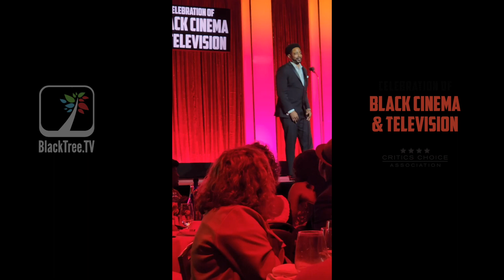THE WONDER YEARS receives Ensemble Award for Television at Celebration of Black Cinema and Televison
AWARDED:   Dulé Hill*, Laura Kariuki*, Julian Lerner, Amari O'Neil, Milan Ray, Saycon Sengbloh*, and Elisha “EJ” Williams*

Presented by Jámaal Finkley of BlackTree TV

THE CRITICS CHOICE ASSOCIATION’S 5TH ANNUAL CELEBRATION OF BLACK CINEMA & TELEVISION

HOSTED BY BILL BELLAMY

Presented by the Critics Choice Association
Monday, December 5, 2022 at the Fairmont Century Plaza in Century City

WHO:
Honorees Nicco Annan (Actor Award for Television), Angela Bassett (Career Achievement Award), Elegance Bratton (Social Justice Award), Quinta Brunson (Actress Award for Television), Danielle Deadwyler* (Actress Award for Film), Ayo Edebiri (Rising Star Award presented by IMDbPro), Berry Gordy (Icon Award), Brian Tyree Henry (Supporting Actor Award), Quincy Isaiah (Rising Star Award presented by IMDbPro), Michael B. Jordan (Melvin Van Peebles Trailblazer Award), Nikyatu Jusu (Breakthrough Film Award), Jonathan Majors (Actor Award for Film), Scott ‘Kid Cudi’ Mescudi (Groundbreaker Award), Gina Prince-Bythewood (Director Award for Film), Dulé Hill*, Laura Kariuki*, Julian Lerner, Amari O'Neil, Milan Ray, Saycon Sengbloh*, and Elisha “EJ” Williams* (Ensemble Award for Television); Host Bill Bellamy; Presenters Lauren E. Banks, Rodney Barnes & Max Borenstein, Kenya Barris, Destin Daniel Cretton, Andra Day, Suzanne De Passe & Billy Dee Williams, J.D. Dillard, Randall Einhorn, Jamaal Finkley, Katori Hall & J. Alphonse Nicholson, Thuso Mbedu, Brooke Obie, David Oyelowo, Sean Patrick Thomas, Sinqua Walls; Additional Guests Stephen 'tWitch' Boss, Nicole Brown, Nkechi Okoro Carroll, DeVon Franklin, Travon Free, Alexis Garcia, Allison Holker, Wakeema Hollis, Jayne Kennedy, Boris Kodjoe, Nneka Onuorah, Da'Vine Joy Randolph, Damien D. Smith, Joy Sunday, Symone, Shannon Thornton, Tobias Truvillion, Courtney B. Vance, Zaria, and more.
*Denotes honorees who accepted virtually

WHAT:
The Critics Choice Association presented the fifth annual Celebration of Black Cinema & Television on Monday, December 5 at the Fairmont Century Plaza. Now in its fifth year, the Celebration recognized 15 categories as part of a star-studded night honoring standout achievements in Black filmmaking and television. The show will be televised on KTLA in January and shown nationwide on Nexstar stations throughout the month of February in honor of Black History Month.

Event sponsors included Delta Air Lines, Fairmont Century Plaza, GreenSlate, IMDbPro, McBride Sisters Wine Company, Milagro Tequila, and NEP Sweetwater.

WHERE:
Fairmont Century Plaza

SOCIAL:
@CriticsChoice and @CCBlackCinema

ABOUT THE CRITICS CHOICE ASSOCIATION (CCA)
The Critics Choice Association is the largest critics organization in the United States and Canada, representing more than 580 media critics and entertainment journalists. It was established in 2019 with the formal merger of the Broadcast Film Critics Association and the Broadcast Television Journalists Association, recognizing the intersection between film, television, and streaming content.